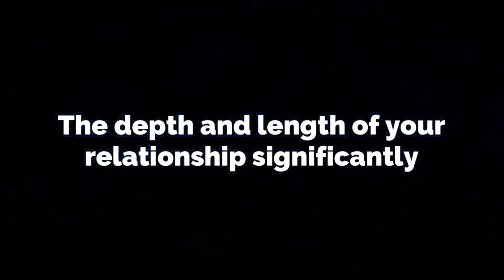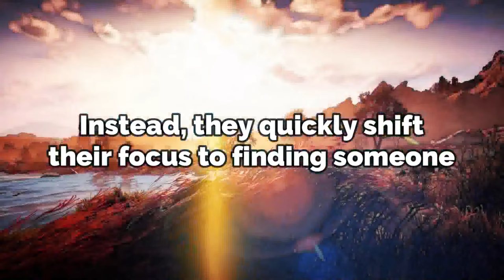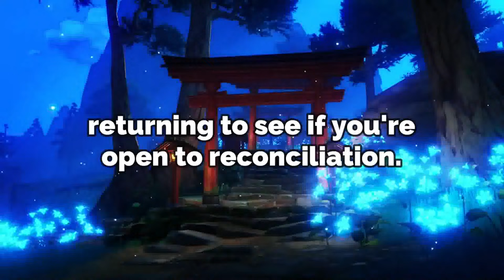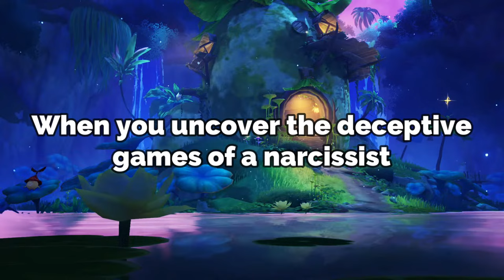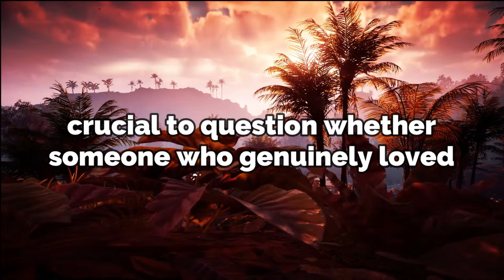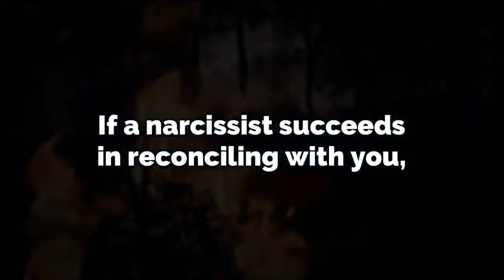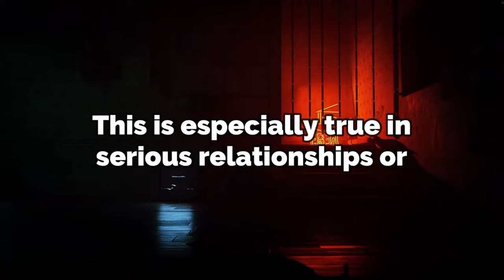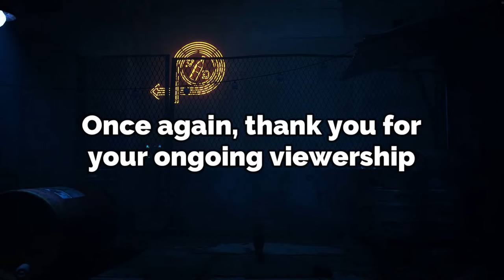This is How Narcissists Act Every Day to No Contact | NPD | Narcissism Backfires